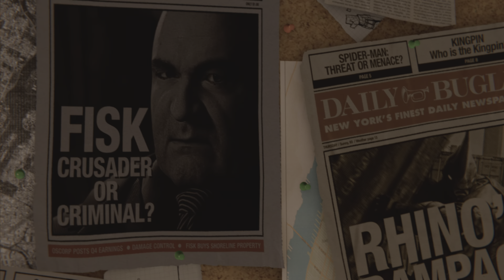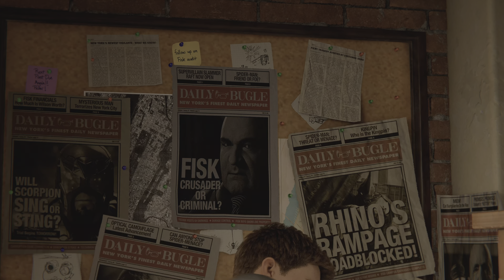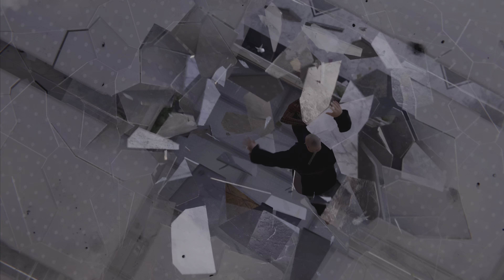Spiderman PS5 Gameplay: Taking Down Fisk (Webbed Suit)